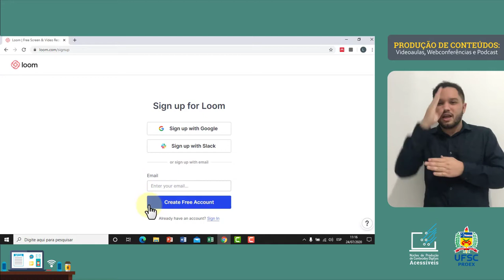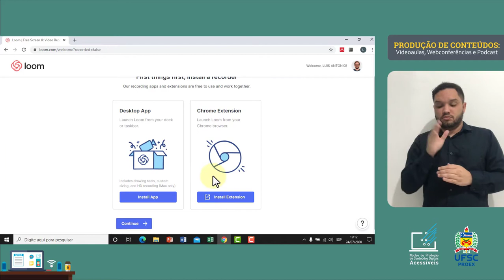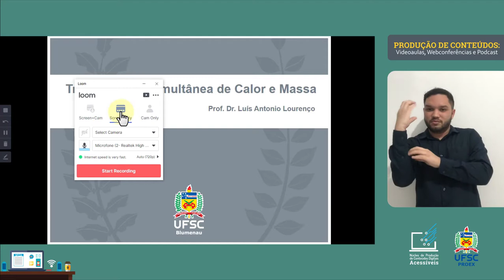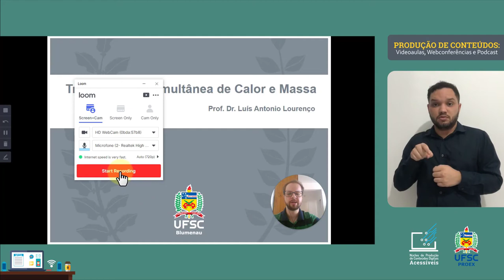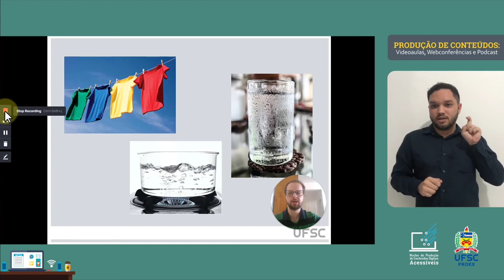CONTEÚDOS DIGITAIS - Videoaula com Loom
Neste tutorial vamos te ensinar como gravar vídeo aulas a partir do software Loom. Mas como instalar? Como logar? Como utilizar? Quais os primeiros passos? Será que dá para a minha imagem e o PowerPoint aparecerem ao mesmo tempo para os estudantes? Essa e outras perguntas serão respondidas nesse vídeo com intérprete!